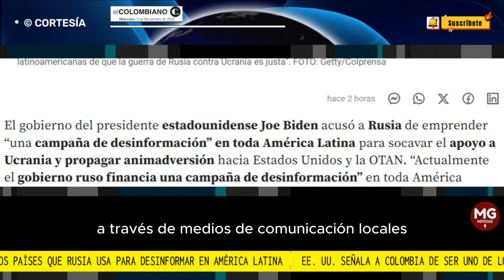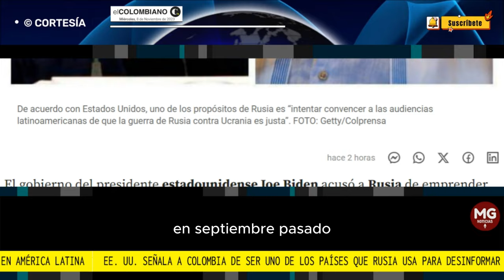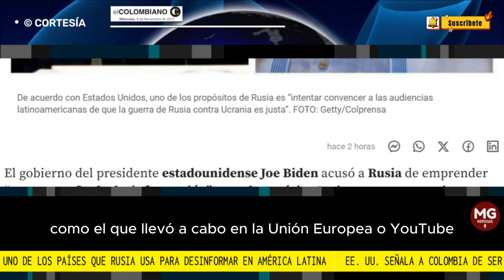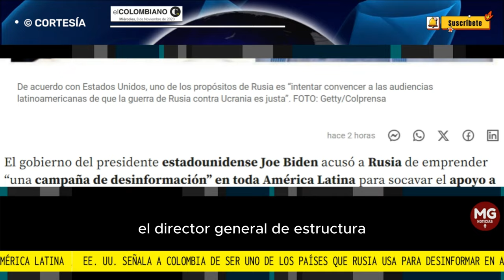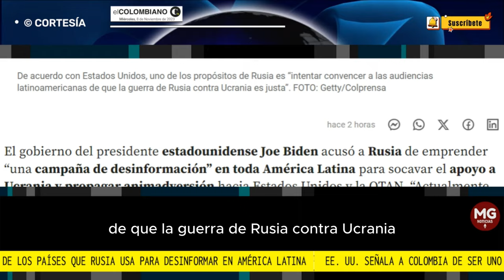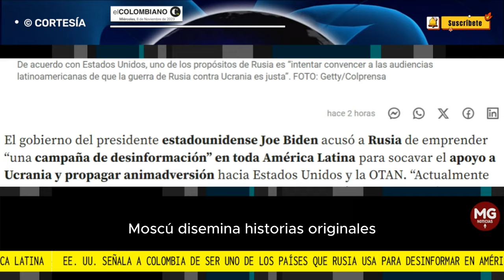🌐 EEUU SEÑALA A COLOMBIA DE SER UNO DE LOS PAISES QUE USA RUSIA PARA DESINFORMAR A LATINO AMÉRICA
Según el Departamento de Estado, el objetivo de los rusos es “blanquear su propaganda y desinformación” a través de medios de comunicación locales. En septiembre, este diario denunció que mediante medios estatales colombianos se estaba divulgando contenidos censurados en otros países.
EL COLOMBIANO